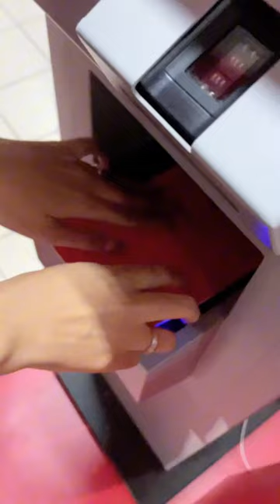e SIM Prabayar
Ready for your adventure in Indonesia? Make sure you have the best network while exploring the beautiful Indonesia!

The best connection in Indonesia, Telkomsel! Get 25 GB of data and 25 minutes call only at Rp150.000

Get your package now and have a great experience exploring Indonesia